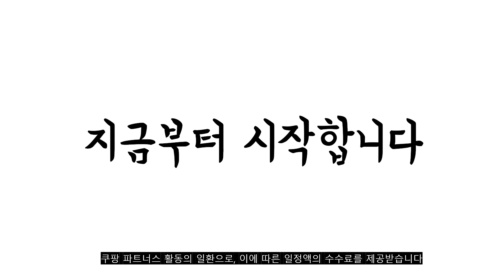2023년 8월 제습제 판매 추천순위 TOP10 추천순위 top10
❤️❤️❤️2023년 8월 제습제 판매 추천순위 TOP10❤️❤️❤️

1위. 새남맥스 제습제 습기제거제 30g x 30ea, 900g, 1팩 [16,300원]

2위. 홈플래닛 습기제거제, 260g, 24개 [17,790원]

3위. 아보브네이처 네츄럴오가닉 제습제 라벤더, 280g, 24개 [16,900원]

4위. 쨍하고 해뜰집 옷장용 제습제 볼타입, 525ml, 16개입 [11,930원]

5위. 답이답이다 일반제습제 본품, 520ml, 12개 [11,900원]

6위. 피죤 습기제로 본품, 275g, 18개 [18,970원]

7위. 홈트너 나는 제습제 입니다., 570ml, 24개입 [19,500원]

8위. 생활공식 초강력 습기제거제, 525ml, 18개 [19,800원]

9위. 부케가르니 습기제거제 서랍형, 45g, 20개 [11,900원]

10위. 홈플래닛 습기제거제, 260g, 18개 [15,390원]